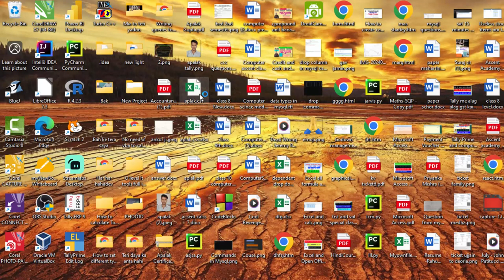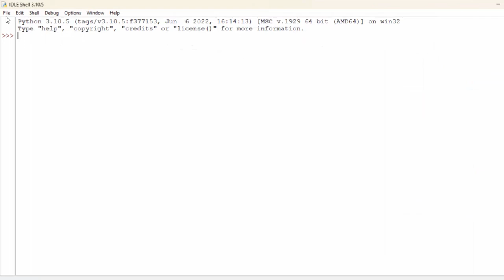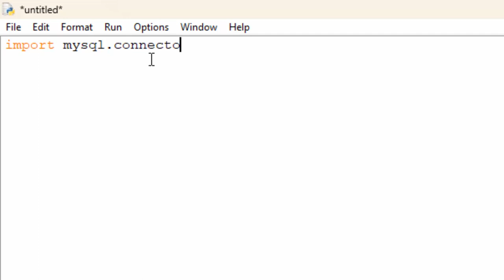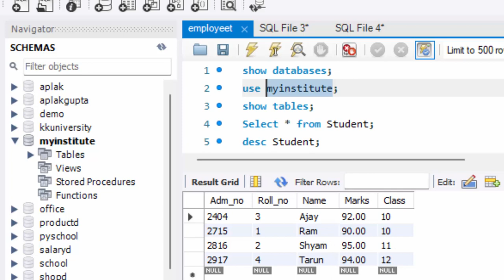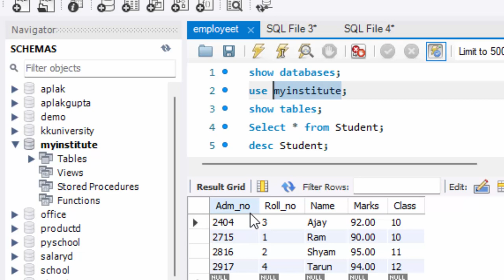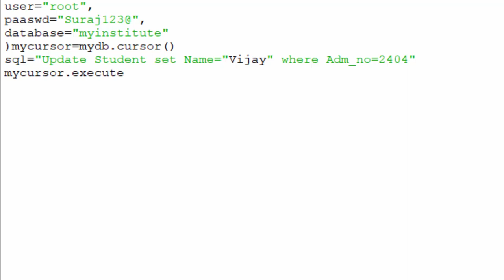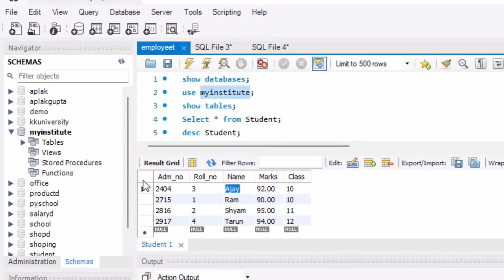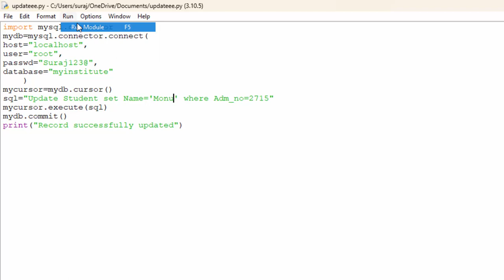Updating Records in Mysql with Python@COMPUTEREXCELSOLUTION